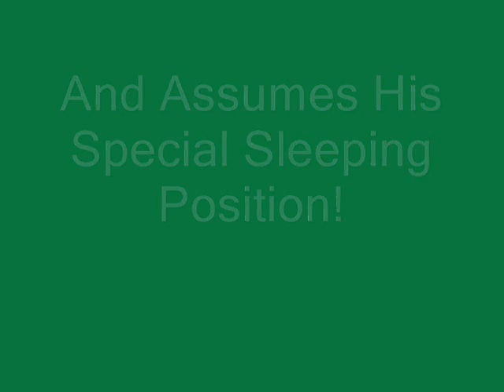Gee Movie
Foster dog Gee playing with ducky, chasing tennis balls and sleeping.